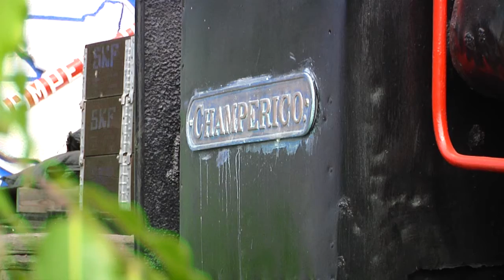Noe Tubac/Si yo pudiera Inyectar el evangelio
Grabado por Jayiz audio y video Studios 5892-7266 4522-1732